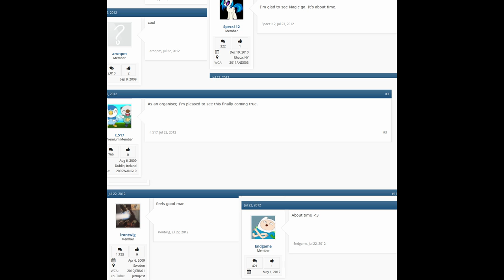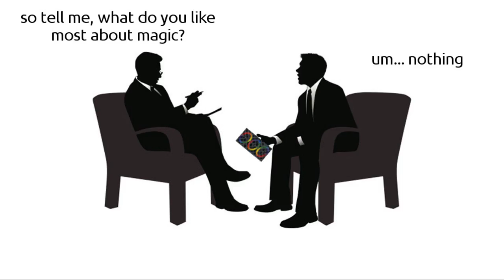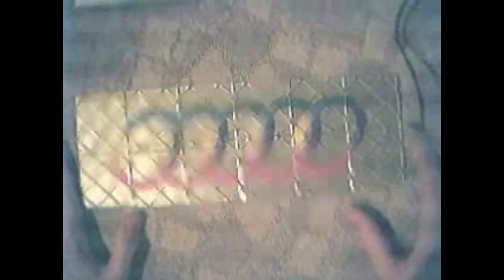The Death of Magic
Back in the nethertimes of cubing, there were two very controversial events: the Rubik's Magic, and the Master Magic. After some debate, they were eventually removed from the list of sanctioned events. Why did they do that?